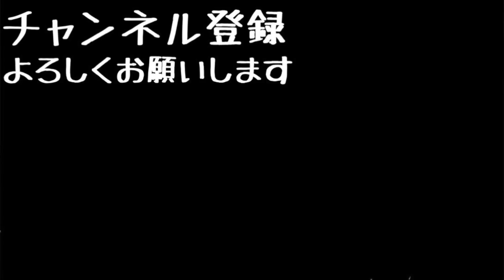【大流行】家の中でリアルスプラトゥーンやったら大変なことになったwwww【スプラトゥーン3】【スプラ3】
[MUSIC]
•Artist : DownFlex
•Title :  Vacation On The Sun

[Artist Info]
DownFlex :